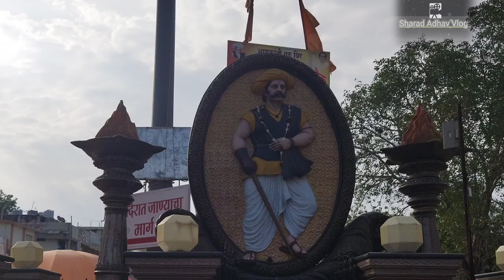संत गजानन महाराज ।शेगाव का मंदिर रहता है सबसे सुदंर स्वच्छ✨🚭Sharad Adhav Vlog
Sharad Adhav Vlog
संत गजानन महाराज
शेगाव